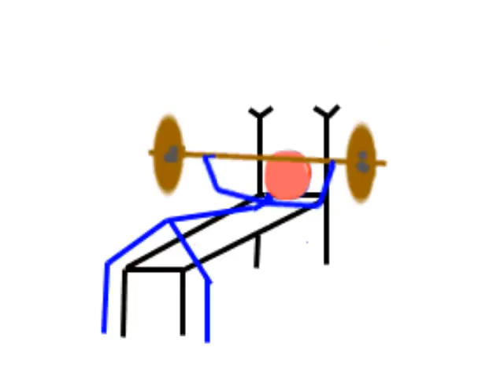Stickdeath Classic Archive 60